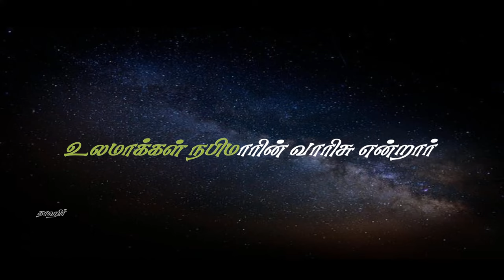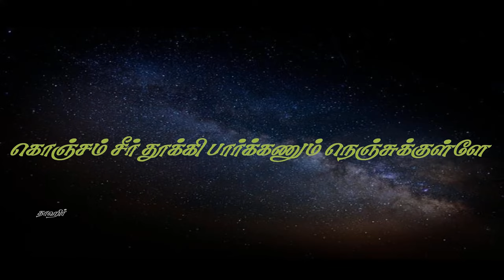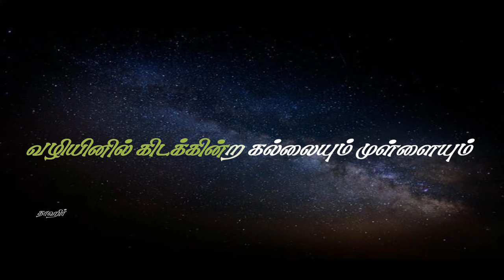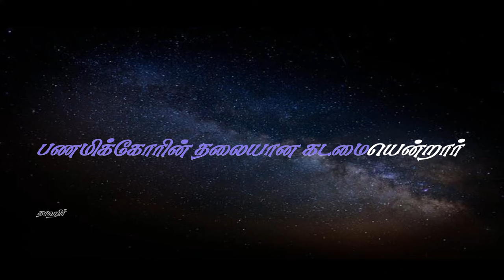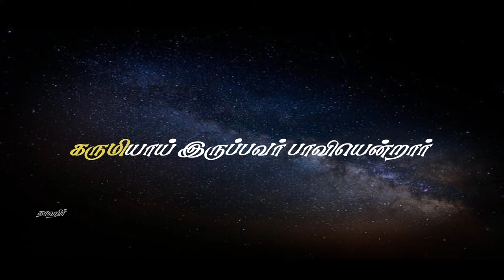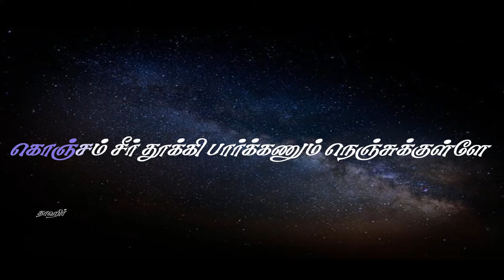Sinthikkum Aatralai With Tamil Lyrics | சிந்திக்கும் ஆற்றலை - நாகூர் EM.ஹனீபா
Sinthikkum Aatralai With Lyrics| சிந்திக்கும் ஆற்றலை - நாகூர் EM.ஹனீபா